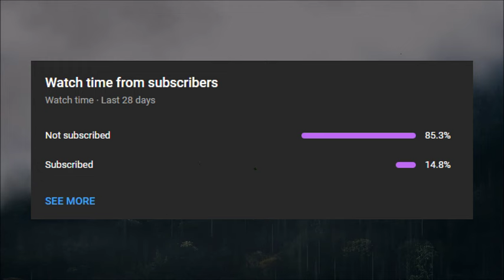Terrorist Rage Pierces The Heart Of The United States In A Shocking And Brutal Attack...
Terrorist rage pierces the heart of the United States in a shocking and brutal attack. The attack jolts the country from its naïveté in one, horrifying instant. Jeff Knox, his family, friends, and neighbors are shaken from their comfortable lives in that same moment. How does a nation of three hundred million respond and how does it change one man?

Story by: The Outsider

🦇 Our fearless narrator steps into the abyss to share hair-raising experiences from a life dedicated to hunting creatures that thrive in the darkness. Get ready for heart-stopping encounters, intense battles, and the relentless pursuit of immortal beings that hunger for the very essence of life.

🕵️‍♂️ Follow our hunter as they delve into haunted lairs, abandoned crypts, and forgotten corners where the undead lie in wait. Each tale is a journey into the unknown, weaving suspense, mystery, and horror into a tapestry that will leave you on the edge of your seat, yearning for the next revelation.

🎙️ Immerse yourself in the haunting narration, accompanied by bone-chilling soundscapes that will send shivers down your spine. Dark Tales guarantees an immersive experience, blurring the lines between reality and the supernatural, where fear takes on a tangible form.

Every story is a descent into the heart of darkness, where the line between hunter and hunted becomes indistinguishable. Are you ready to embrace the darkness? Welcome to the world of Dark Tales. 🌌

tags (ignore):
Dogman
Dogman encounters
Cryptid
Werewolf
Lycanthropy
Urban legends
Horror Stories
Werewolf Tales
Dark Tales
Lycanthropy
Supernatural Horror
Full Moon
Werewolf Encounters
Horror Narration
Scary Stories
Spine-Tingling Tales
Nightmares
Werewolf Legends
Haunting Stories
Moonlit Horror
Chilling Narratives
Creepy Tales
Paranormal Encounters
Hair-Raising Stories
Macabre Myths
Monster Lore
Midnight Horror
Terrifying Legends
Mysterious Creatures
Urban Legends
Mythical Beasts
Folklore
Mythical Creatures
Supernatural Beings
Scary Night
Horror Fantasy
Creature Features
Dark Fantasy
Night of the Beast
Halloween Stories
Tales of the Unknown
Frightening Myths
Horror Entertainment
60 Minutes of Horror
One Hour of Terror
Horror Marathon
Bone-Chilling Narratives
Suspenseful Stories
Paranormal Horror
Dark Fiction
Legendary Beasts
Nightly Terrors
Horror Storytelling
Scary Myths
Nighttime Horror
Full Moon Terror
Werewolf Horror
Werewolf Myths
Werewolf Fables
Classic Horror
Supernatural Creatures
Horror Fiction
Werewolf Apocalypse
Blood Moon Stories
Creepy Narratives
Frightening Encounters
Werewolf Fantasy
Tales of Transformation
Monster Legends
Folk Horror
Night of Terror
Horror Folklore
Creatures of the Night
Werewolf Thrills
Paranormal Legends
Terrifying Transformations
Horror Classics
Mythical Horror
Spooky Narration
Ghostly Encounters
Cryptid Stories
Werewolf Lore
Terrifying Myths
Full Moon Madness
Hair-Raising Encounters
Mysterious Beasts
Supernatural Horror Stories
Midnight Howling
Horror Compilation
Chilling Folktales
Scary Night Stories
Haunting Narratives
Classic Monster Tales
Dark and Eerie Stories
Bone-Chilling Horror
Werewolf Chasers
Legends of the Beast
Horror Anthology
Night Creatures
Suspenseful Horror
Werewolf Legends and Myths
Halloween Horror
Creepy Creatures
Fearful Encounters
Full Moon Frights
Werewolf Chronicles
Lycanthropic Legends
Night of the Werewolf
Fearsome Beasts
Midnight Horrors
Classic Monster Lore
Werewolf Horror Marathon
Eerie Narratives
Supernatural Thrills
Spooky Tales
Moonlit Night Terrors
Terrifying Creatures
Horror Anthologies
Mythical Monsters
Horror Story Hour
Full Moon Fables
Werewolf Nightmares
Unearthly Encounters
Urban Legends
Paranormal Nightmares
Folklore Horror
Shapeshifter Stories
Creature Feature
Mysterious Legends
Cryptid Encounters
Scary Nighttime Tales
Horror Short Stories
Haunting Legends
Werewolf Mysteries
Supernatural Encounters
Bloodthirsty Beasts
Mythical Creatures
Creepy Night Stories
Bone-Chilling Fiction
Nightly Horrors
Werewolf Horror Narration
Spine-Chilling Chronicles